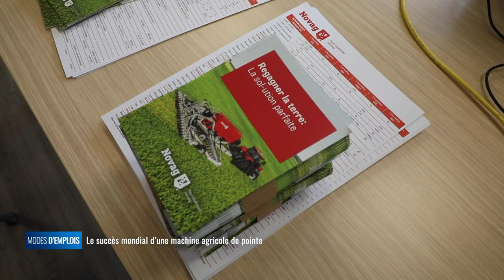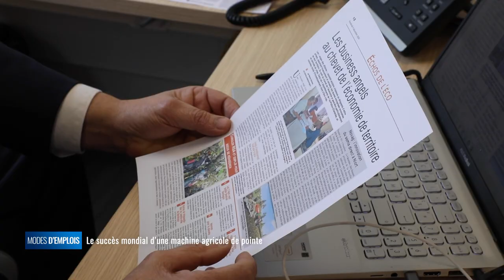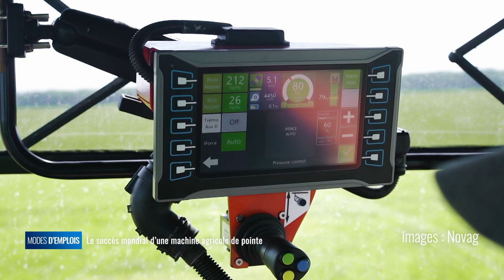Modes d'emplois - Novag : le succès mondial d'une machine agricole de pointe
Novag a mis au point une machine agricole spécifique pour la pratique du semis direct, autrement dit pour la culture sans labour. L'entreprise, située à Fressines à l'est de Niort dans les Deux-Sèvres, conçoit et assemble cet équipement de pointe. Grâce à lui, les agriculteurs peuvent pratiquer l'agroécologie. Cependant, Novag vend surtout ses machines à l'étranger et aimerait conquérir la France.
Pourquoi cet équipement de pointe remporte-t-il un tel succès hors de nos frontières ? Vous aurez la réponse ce nouveau numéro de Modes d'emplois.

Ramzi Frikha, directeur et responsable export Novag
Lofti Frikha, président Novag
Jessica Simon, responsable des achats
Jean-Paul Rault, agriculteur
Alain Rousset, président région Nouvelle-Aquitaine